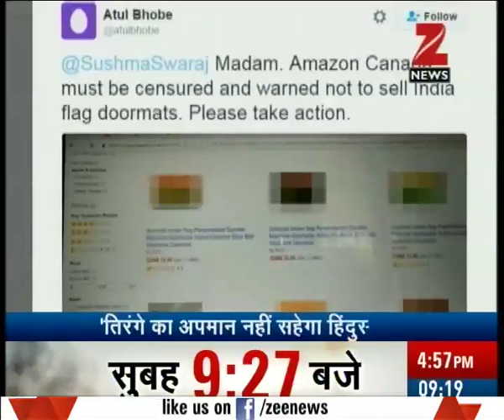Sushma Swaraj warns Amazon over sale of Indian flag-themed doormats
Sushma Swaraj thrashes Amazon for selling doormats with Indian flag imprint. Watch complete news story of News @ 9:00 AM to get the detailed news updates!